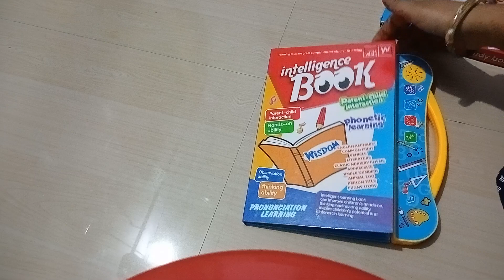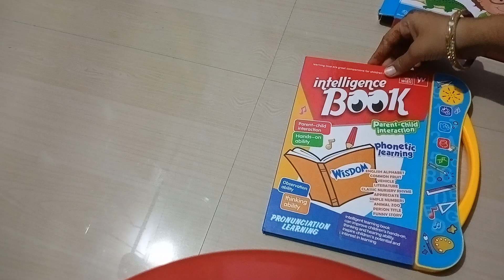learning game ,study book, (parent-child interaction)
study book
learning game
intellectual learning
this book increase interactivity//

every page has this button please press the switch first to start the page.